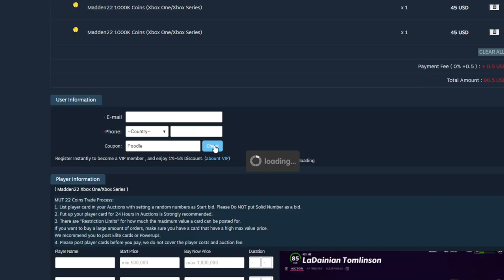ANOTHER FREE 88 OVR! HOUSE RULES! TEAM DIAMONDS COMING! 92 OVR LTD DIGGS AND PETERS! | MADDEN 22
ANOTHER FREE 88 OVR! HOUSE RULES! TEAM DIAMONDS COMING! 92 OVR LTD DIGGS AND PETERS! | MADDEN 22ANOTHER FREE 88 OVR! HOUSE RULES! TEAM DIAMONDS COMING! 92 OVR LTD DIGGS AND PETERS! | MADDEN 22